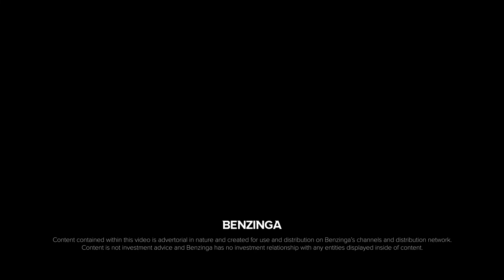✈ NASDAQ: SOPA Discover NusaTrip.Com From NusaTrip Indonesia's CEO, Johanes Chang!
Check out this interview with NusaTrip.com, Indonesia's CEO, Johanes Chang, as he discusses what NusaTrip, an online travel agency, is all about!

NusaTrip.com is part of the Society Pass (NASDAQ: SOPA) ecosystem.

Society Pass (Nasdaq: SOPA) is building the next generation loyalty and data-focused marketing platform in Southeast Asia. Their ecosystem of technology-enabled companies synergistically work together to transform how consumers and merchants interact with one another.

to learn more about NusaTrip.